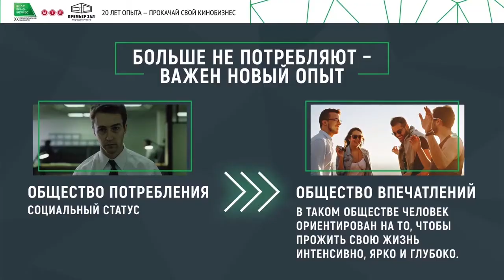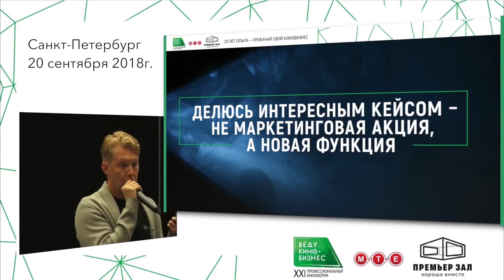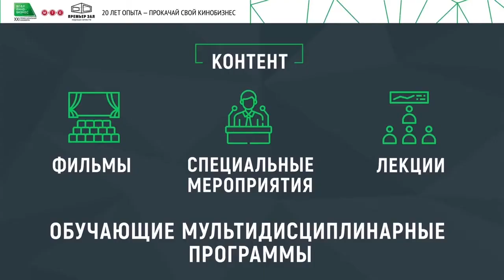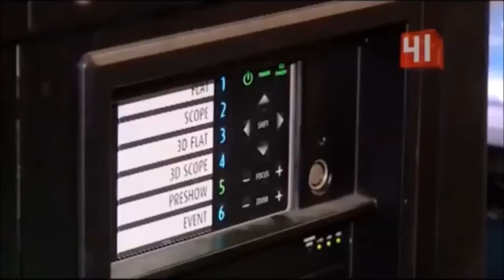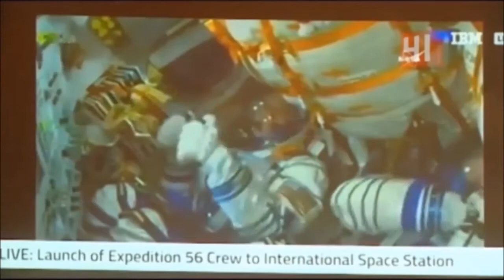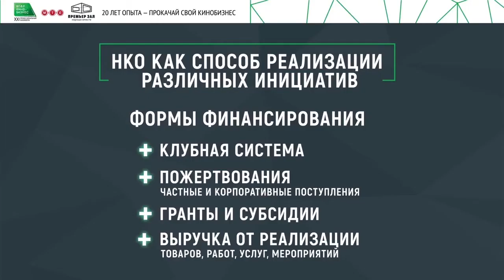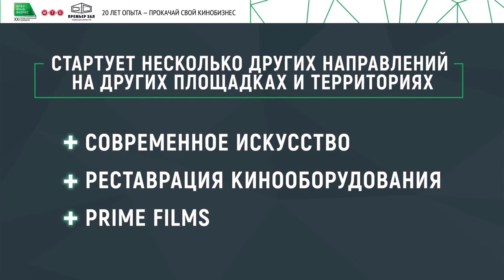Новые измерения для кинопоказа/кинотеатра, Или как бесплатно оказаться в космосе|Станислав Рогозин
Новые измерения для кинопоказа/кинотеатра, Или как бесплатно оказаться в космосе

Культура потребления или устойчивые формы поведения потенциальных покупателей (их привычки, стереотипы и т.д.) значительно меняются. Этот процесс начался, конечно, не сегодня и не вчера, но именно в настоящее время актуализировался.  Факт изменения потребительской культуры фиксируется и специальными исследованиями, и практикой.
Среди многочисленных изменений стоит отметить одно из принципиальных – резкий рост невосприимчивости к любым видам рекламы.

 Само по себе это неудивительно: количество каналов, передающих те или иные рекламные сообщения, выросло – в том числе и благодаря маркетинговому принципу «омниканальности». В результате общая эффективность этих каналов резко снизилась, поскольку способность конечного потребителя воспринимать ту или иную информацию отнюдь не выросла, а, скорее, напротив. Проще говоря, больше слушаем – меньше слышим. Более того, в ответ на возрастание количества информации появляются практики «цифровой гигиены», целью которых является максимальная фильтрация лишней информации, к которой едва ли не полностью относятся маркетинговые сообщения.

Производителей и продавцов – неважно, товаров или услуг – все это ставит в очень сложное положение. Каждый способен разработать замечательный по своим потребительским свойствам продукт (на маркетинговом сленге – «оффер»), который тем не менее останется незамеченным – ввиду того, что для потребителя информация о нем останется просто шумом и утонет в потоке других сообщений.  Стратегий действия в этой ситуации информационной перенасыщенности может быть несколько, и одна из них -  отказ от маркетинговых сообщений (акций) в пользу культурной, развивающей, социальной информации.  Идея, лежащая в основание это стратегии, проста – если человеку сообщают что-то действительно интересное, то он обязательно запомнит того, кто ему это говорил.

О реализации подобной стратегии применительно к кинотеатрам и индустрии кинопоказа рассказывает Станислав Рогозин, руководитель российского офиса компании Magna-Tech Electronic.  Кинотеатральный бизнес здесь выбран совсем не случайно – это предельно конкурентный и потому нуждающийся в непрерывной рекламной «подпитке» сегмент индустрии развлечений.

Но вместе с тем, основные маркетинговые усилия предпринимают дистрибьюторы, привлекая зрителей «на фильм», а не в кинотеатр.  Поэтому кинотеатру приходится искать собственную повестку, да еще  и заметную на фоне грандиозных промо-кампаний поставщиков контента.

В соответствии с описанным принципом, такая повестка формулируется в связи с параллельным проектом – а именно, планетарием, который составляет часть кино-мультиплекса. Такое соседство более чем оправданно, поскольку планетарий представляет особый иммерсивный кинозал (изображения в котором проецируются на полусферу, создавая эффект окружения, тогда как в обычном кино такие проекции не используются).   При этом планетарий всегда является не столько развлекательным, сколько просветительским объектом, тесно связанным с наукой и образованием.  Это и позволяет по максимуму создавать темы, которые не воспринимаются как рекламные, распространяются бесплатно (часто за счет вирусного эффекта) и при этом созидают долговременный коммерческий эффект.